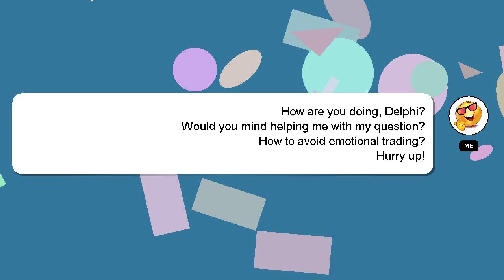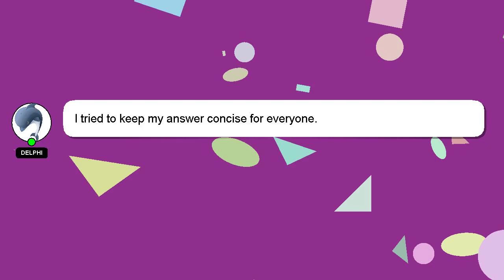How to avoid emotional trading?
A brief introduction of myself, Hey, I'm known as Delphi. I am happy to help you with your questions. - How to avoid emotional trading?

If you need more specific information, let me know by leaving a comment or starting a chat. Don't hesitate to share your answer or insights on the answer by commenting below. A 'heart' from me is a way of showing appreciation for your answer.

*2 What we are experimenting :*